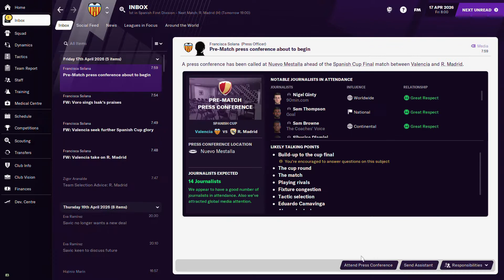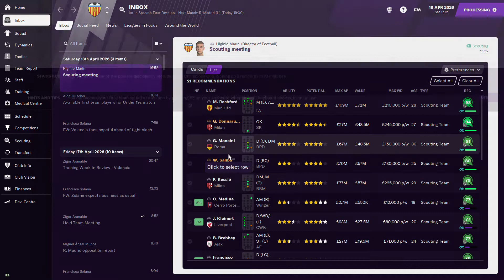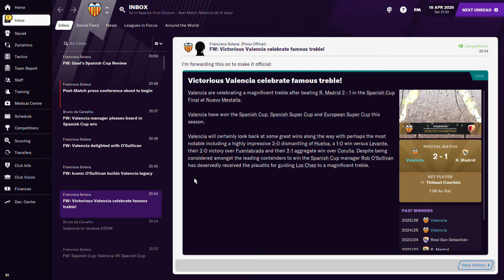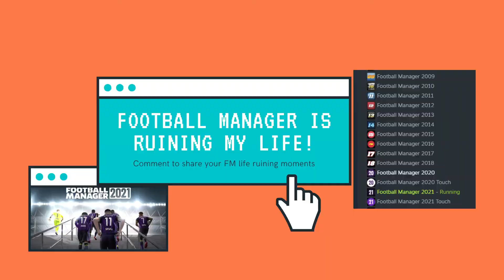COPA DEL REY FINAL.. Can we retain the Spanish cup vs Madrid?!?! Restoring Valencia Season#06 EP78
Another episode in our attempt to RESTORE THE FALLEN GIANT that is VALENCIA in FM21! Will this journey end in us conquering Spain and then Europe of go full Gary Neville and get sacked?!